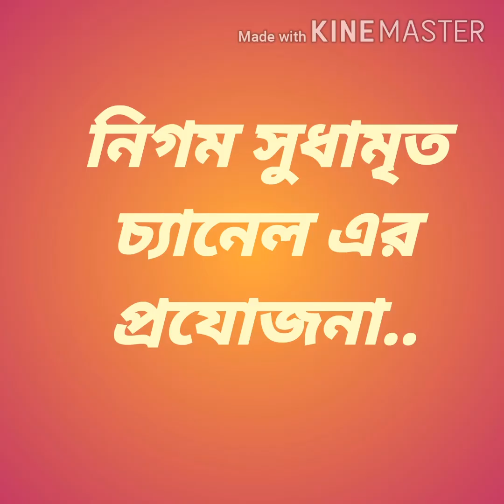Swami Nigamananda Saraswati Paramhansa dev's Life story-- Part 13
Previous videos you can found in this channel..Joy guru..Joy Maa